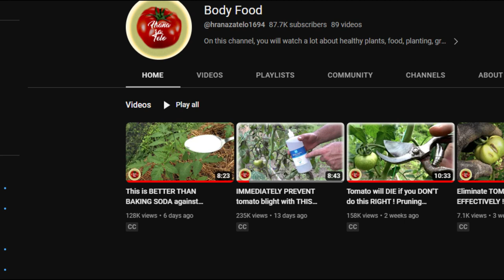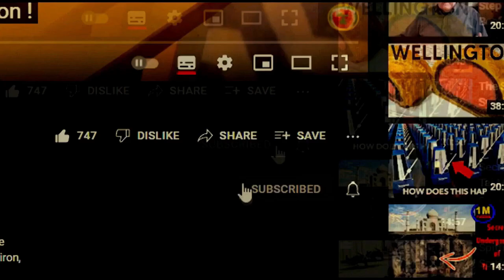DRY and kill late blight EFFECTIVELY! This is not a joke!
DRY and kill late blight EFFECTIVELY! Proven to WORK!